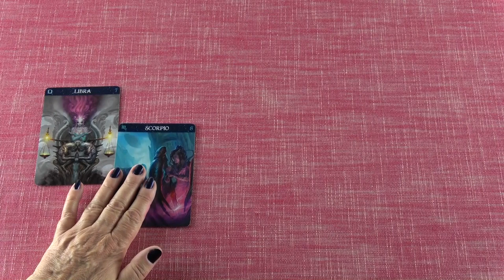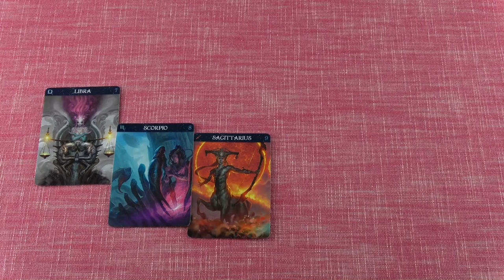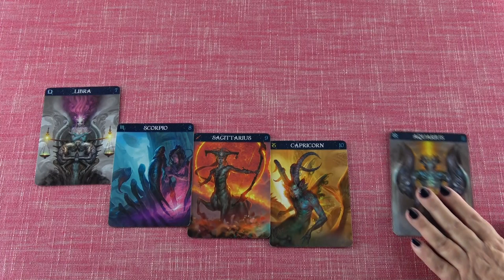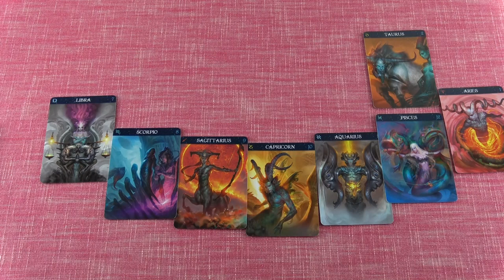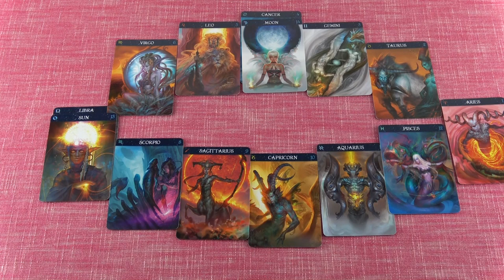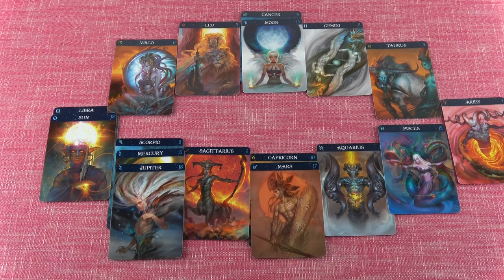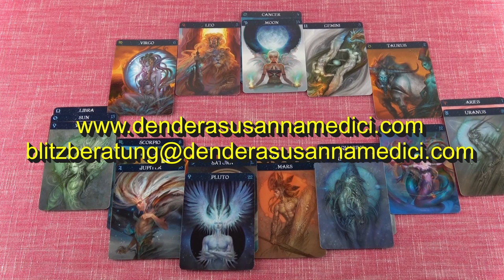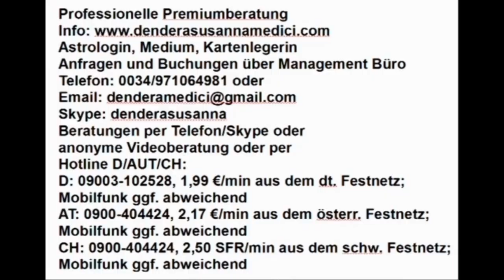Vedisches Tageshoroskop: 01.11.2018 (Donnerstag)